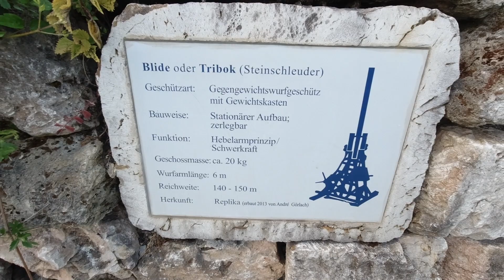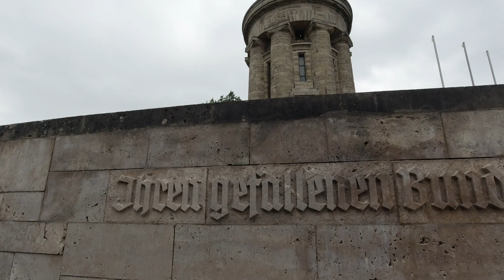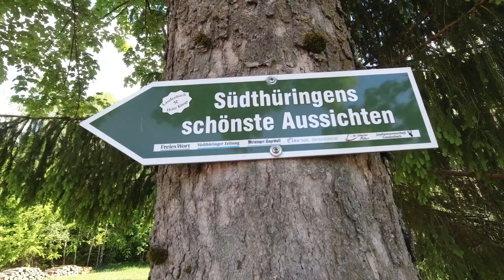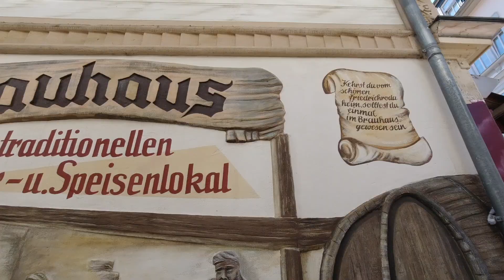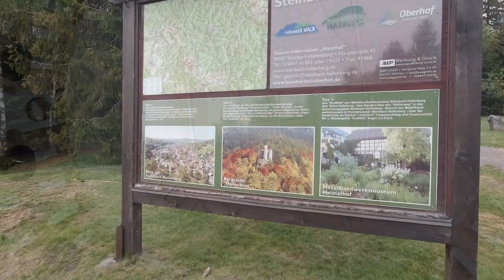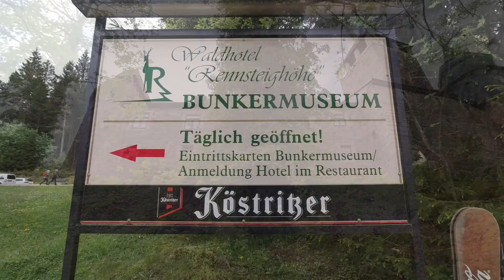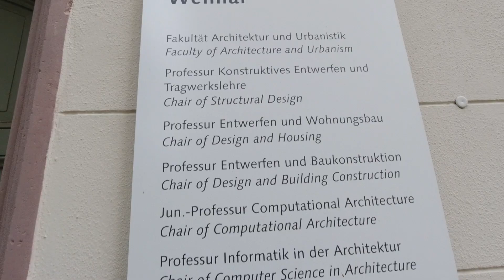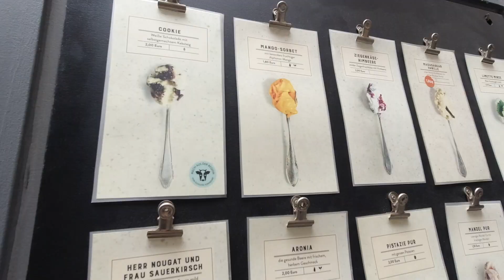Wohnmobil-Tour Thüringen - 2020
Kurztour mit dem Wohnmobil nach Thüringen, Thüringer Wald - u.a.: Burgruine Brandenburg, Wartburg, Burschenschaftsdenkmal, Drachenschlucht, Schloss Altenstein, Großer Inselberg, Schloss Tenneberg,  Friedrichroda, Ohrdruf, Rennsteighaus Tambach-Dietharz, Schmalkalden, Steinbach-Hallernberg, Oberhauf, Elgersburg, Gedenkstätte Buchenwald, Weimar, Erfurt